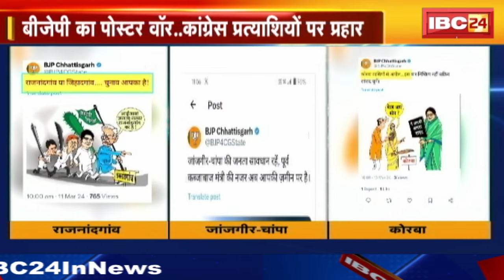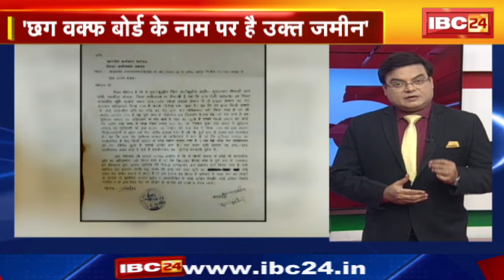TOP 5 PM : लोकसभा चुनाव से पहले कार्टून पॉलिटिक्स। 5 PM 25 News | MP-CG Latest News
IBC24, TOP 5 PM , लोकसभा चुनाव से पहले कार्टून पॉलिटिक्स, 5 PM 25 News , MP-CG Latest News